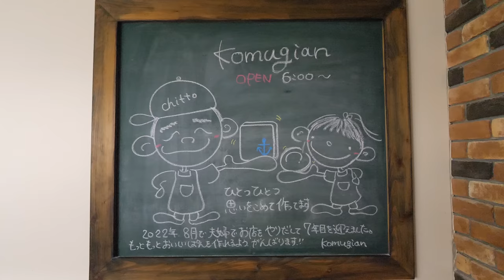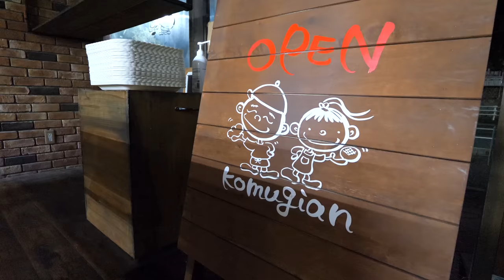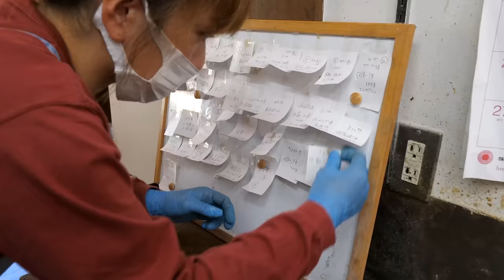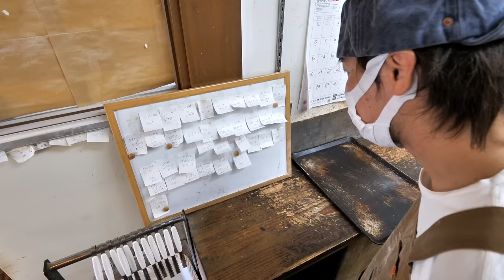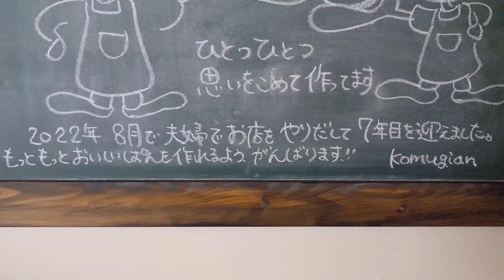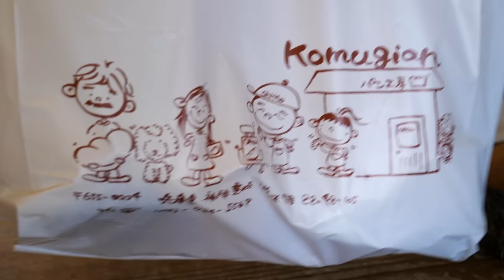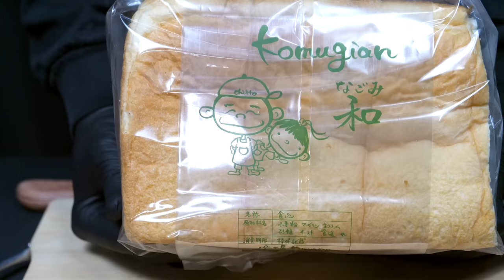【神戸】予約の取れないパン職人夫婦が営む大人気ベーカリー！常連が殺到する繁盛店の心温まる最高のパン 第24話｜神戸市「小麦庵」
【小麦庵】
ケーキ屋さんで出会った夫婦が飛び込んだパン作りの世界。
オープンから７年、今では予約の電話が鳴り止まない人気店に。
お客様の笑顔が溢れるベーカリーを、二人三脚で築き上げた職人夫婦の物語です。

【店舗情報】
店名　小麦庵
住所　兵庫県神戸市垂水区学が丘４丁目２２−４８−１０５

【チャプター】
0:00 朝の仕込み・パンの成形
2:44 小麦庵名物「生とろカスタードクリームぱん」
14:16 サンドイッチ作り
19:56 カレーパン
29:16 開店・店内の様子
37:45 人気の食パン「和〜なごみ〜」の焼き上がり
57:50 お買い物タイム・商品紹介

【関連動画】
住宅街のマダムを虜にした魅惑のパングルメ！熟練パン職人の一手間を惜しまない心の込もった”オマケパン” 第23話｜神戸市「オマケパン」

常連マダムを虜にする老舗ベーカリー！７０歳を超える熟年夫婦が守り続けたパンの味 第22話｜三木市「アンデパンダ」

一日３６００本を超える驚異のパン焼きラッシュ！猛烈な勢いで日本全土に広まったトミーズの「あん食」第21話｜神戸市「トミーズ」